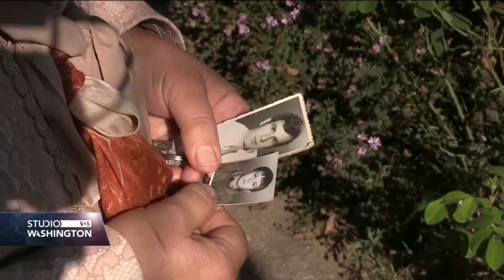Projekcija filma u Potočarima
U subotu je u Memorijalnom centru u Potočarima premijerno prikazan film „Quo vadis, Aida?“. Prvoj projekciji je prisustvovalo stotinjak mladih, dok je poslepodne film prikazan prijateljima filma, udruženjima žrtava i zvanicama.